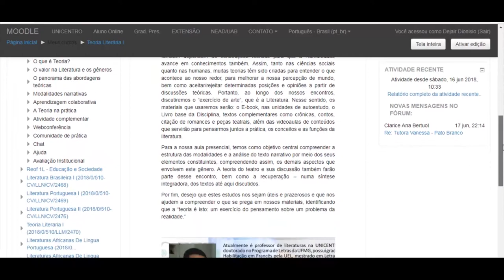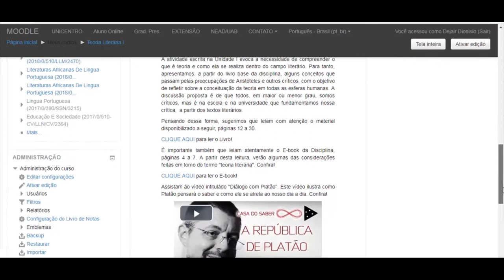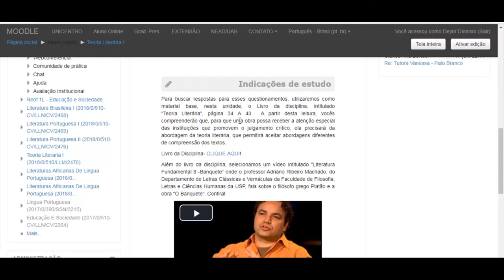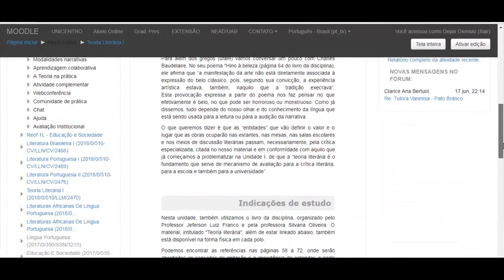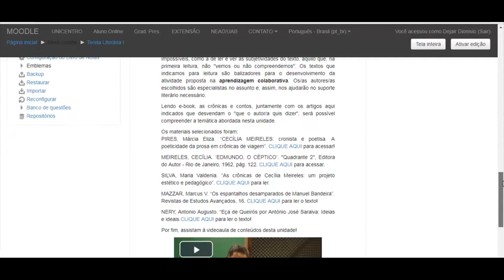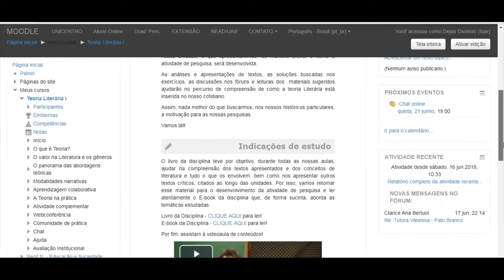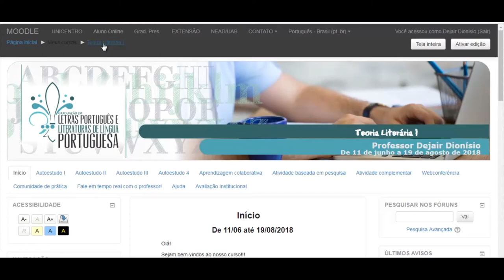[Acesso ao Moodle] - Teoria Literária I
Acesso ao Moodle na disciplina Teoria Literária I com o professor Dejair Dionísio para o curso de Letras,  na modalidade Educação a Distância da Universidade Estadual do Centro Oeste.